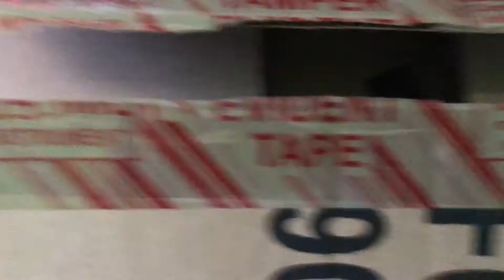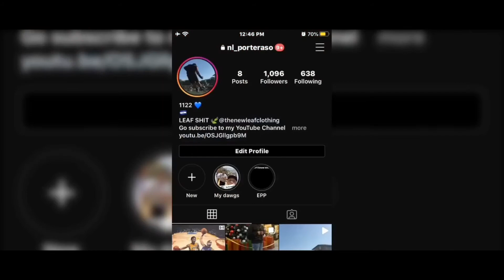EPP WHAT’S IN THE BOX(UNBOXING)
Thank you Everyone for getting me to 300 subs and I will keep growing from there. I appreciate all the love and support. One I’ll be up stop playing